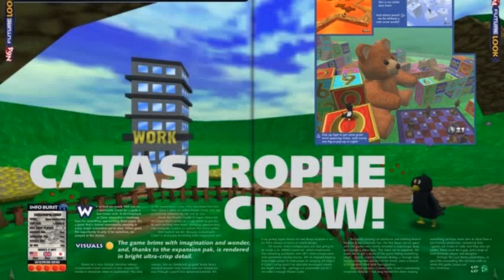The Mystery Behind Catastrophe Crow! (Part One)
Catastrophe Crow, also known as Crow64, is an ARG created by Adam Butcher. The story revolves around the mysterious disappearance of German game developer Manfred Lorenz and the hidden secrets within the unfinished game by Opus Interactive, Catastrophe Crow!

All of the information I speak about is from the Catastrophe Crow research Discord server. Some of the things I will speak of have been deemed speculation and not factual.